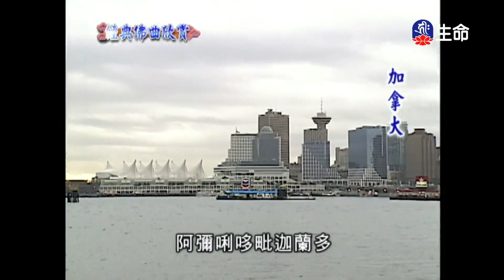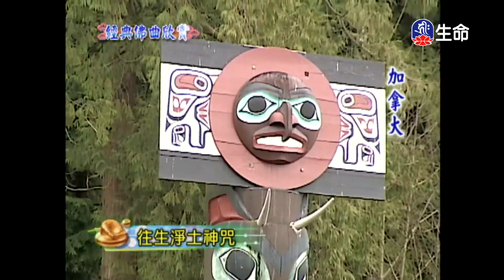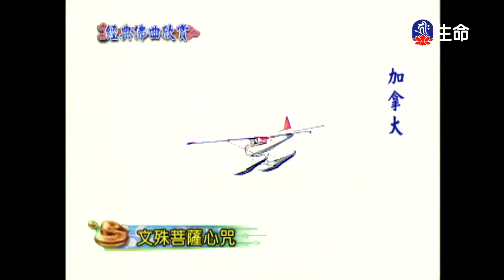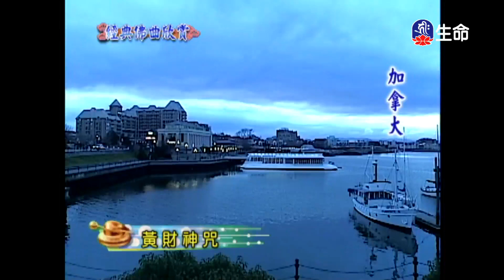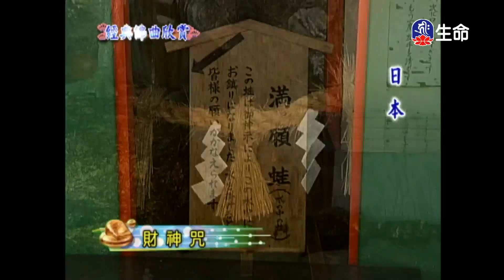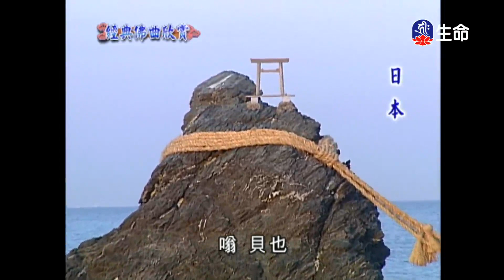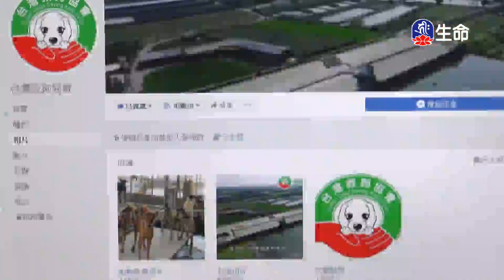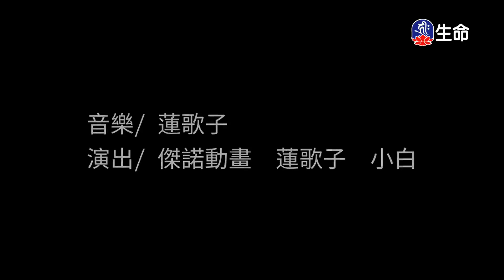經典佛曲(3)_經典佛曲_(lifetv_20230418_04:00)